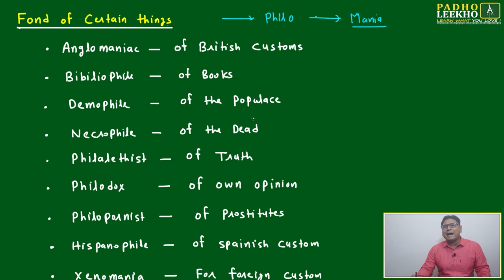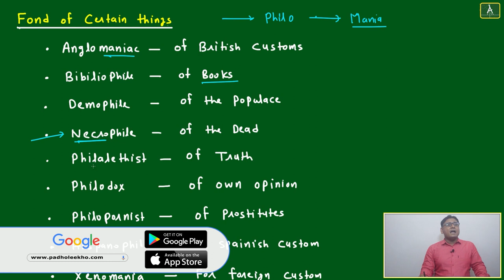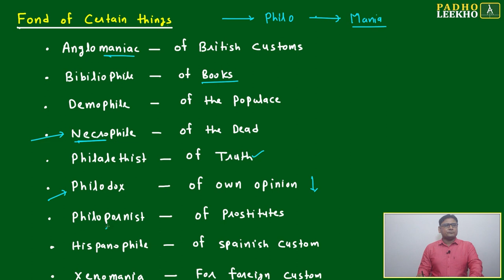VOCAB FOR LOVE - FOND & MONIA (VOCABULARY PART-109)VARC |CAT 2024 |CAT/MBA